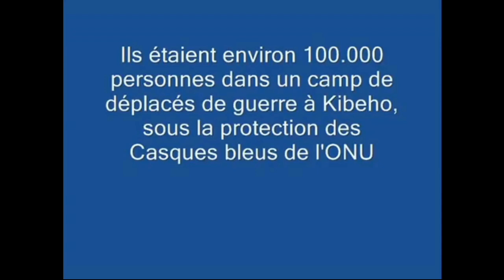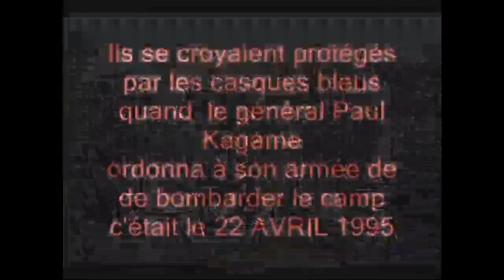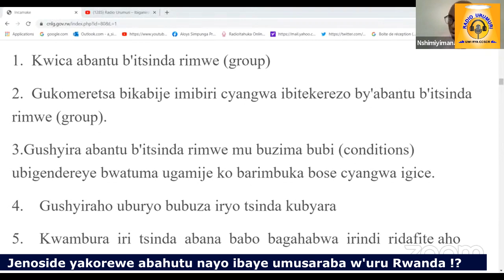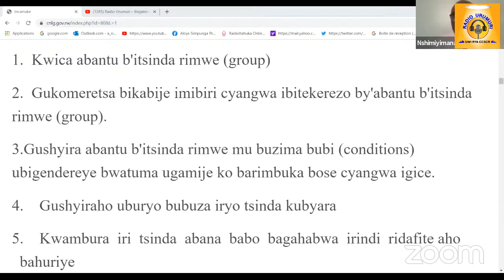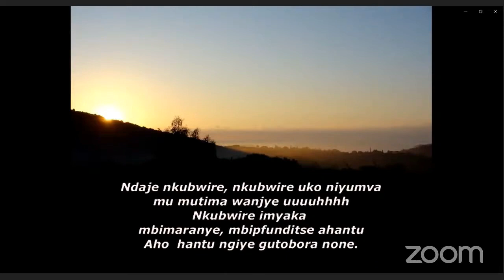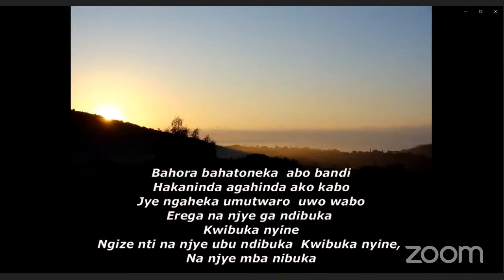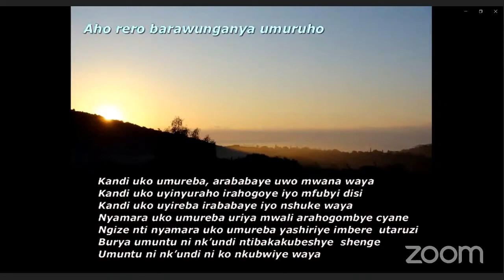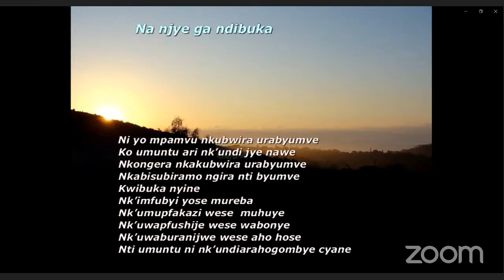J. Munyandinda, JMV Minani na E. Nshimiyimana: Jenoside y'abahutu nayo ni umusaraba w'uru Rwanda (I)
James Munyandnda, Emery Nshimiyimana na JMV Minani barasesengura "IMPAKA ZIMAZE IMINSI HAGATI MU BANYARWANDA Z'ABEMEZA N'ABAHAKANA JENOSIDE YAKOREWE ABAHUTU." (IGICE CYA MBERE)